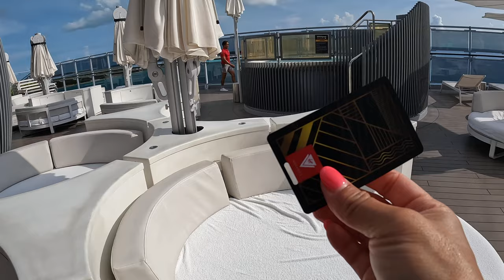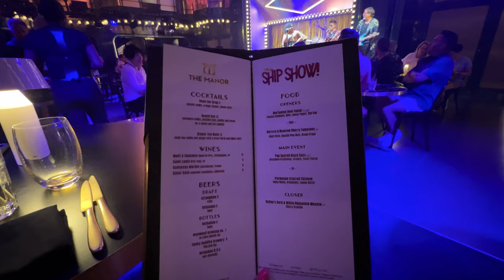WHAT A DAY ON VIRGIN VOYAGES IS LIKE 🛳️ 👀 Cruise Vlog!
A Virgin Voyages Scarlet Lady CRUISE VLOG that brings you through a day in the life, options of things to do and eat and TONS of helpful tips so you can know what to expect when sailing with Virgin Voyages

💰Score the BEST deal and get a quote on your Virgin Voyages sailing!

📝 MUST KNOW TIPS in a printable POCKET GUIDE for your sailing!

🙋🏻‍♀️Let’s CONNECT!

0:00 Apology
0:25 Intro
1:02 Starting a day hungover
1:34 Scarlet Night
2:14 Starting a day with coffee from The Grounds
2:35 Have brunch
3:11 Thermal Suite experience
4:46 Bimini Island
5:50 Private Beach Club
9:10 The Dock House dining
11:02 Richards Rooftop
12:30 The Ship Show
13:55 Nightlife on Virgin Voyages
15:50 What’s next

💥 Helpful tips shared
- At Gunbae you’ll play drinking games with everyone (including strangers) that you’re sitting with. Plan on drinking soju
- Everyone dresses up in red for scarlet night
- It’s an experience similar to Sleep No More
- Majority of rooms have a terrace
- Razzle Dazzle for sweet brunch
- The Wake for savory brunch
- Anyone on the ship can pay $39 to experience the Thermal Suite
- All Florida sailings will go to Bimini Bahamas private beach club
- The Bimini Port isn’t your normal cheesy port - there is nothing there (you can walk across to the beach)
- Some people at Bimini go to rent jet skis, boat, Hilton casino/resort, get a golf cart, etc
- Best way to do the beach club is get there 1-3pm - this is the most happening part of the day
- Beach club has many seating areas including free beach chairs or paid cabanas
- It has free food, free water and the same free wifi from the ship
- In the VIP beach club area you have waiters that serve you
- The crispy cassava should NOT be missed
- Examples of prices of drinks: $21 Moet champagne, $9 sparkling rose, $11 chandon brut
- The beach games tend to happen around 3/330pm and they are FUNNNNN!
- All specialty dining is included in your cruise price
- The Dock House (outside area) is AMAZING for day beds
- You have a 40 min limit for unattended belongings on day beds at the pool
- Travel agents actually CAN get better deals than you and I can on this cruise. Tbh I didn’t expect this
- Your rockstar band will get you access to Richard’s Rooftop
- Entertainment changes all the time and I’ve seen NEW bands or shows on each sailing
- You should not be starving on this ship. You can ask for 400,000 servings of EVERYTHING
- This ship is NOT a bunch of 20 year olds. Tbh it’s for people who are 55+